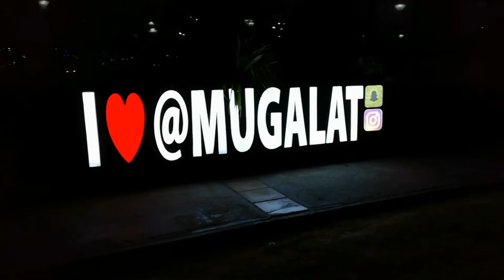Touristing al-khobar @2am celebrating Larry's birthay🥶🥶🥶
Bglaang gala sa al-khobar @2am celebrating Larry's birthday
Khobar
Al-khobar
Al-rahmaniya